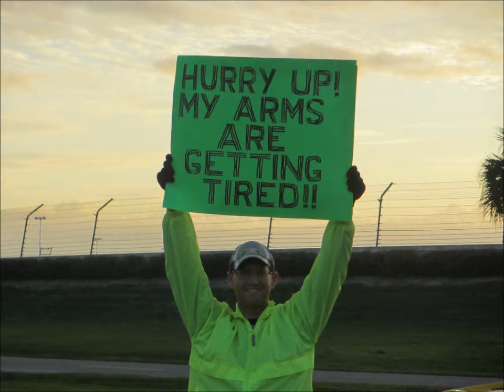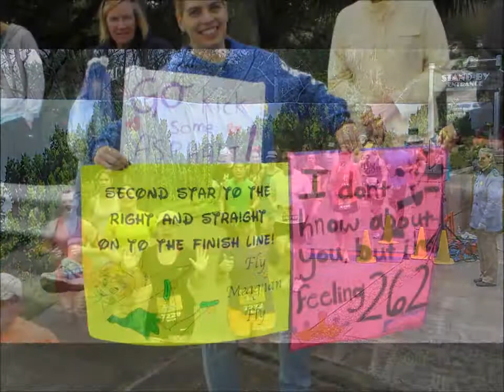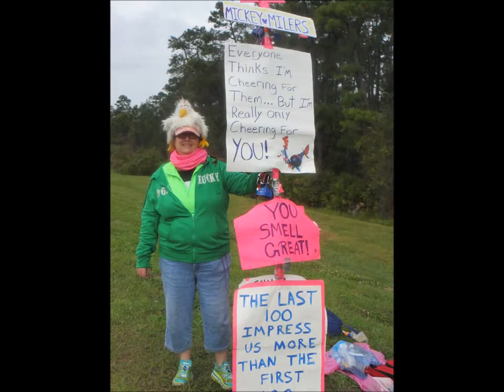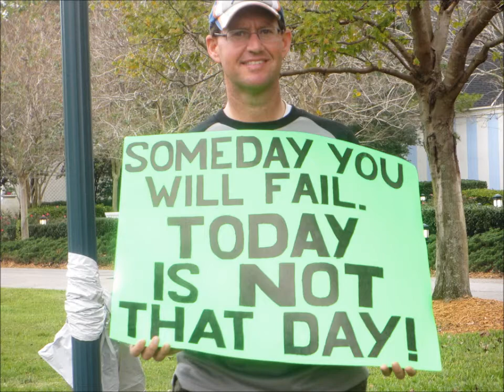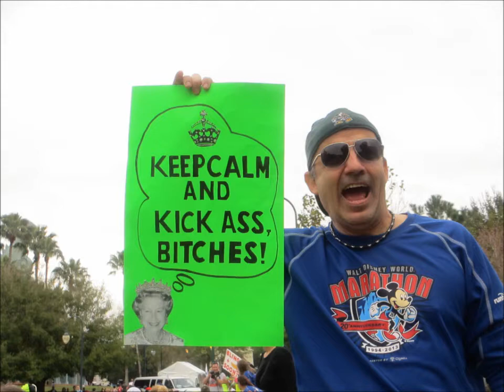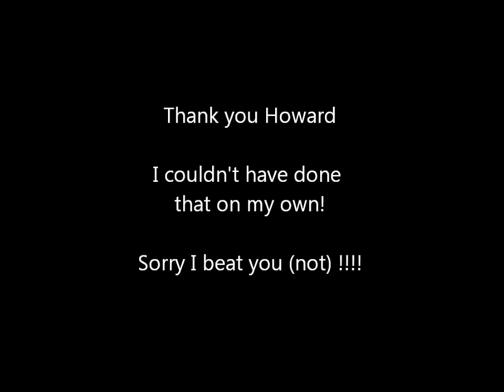WDW Marathon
Description